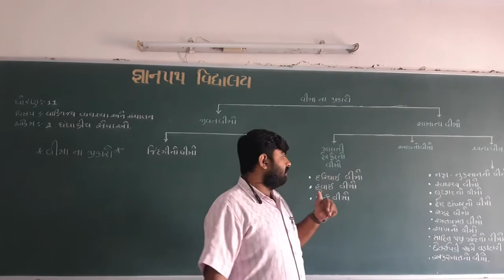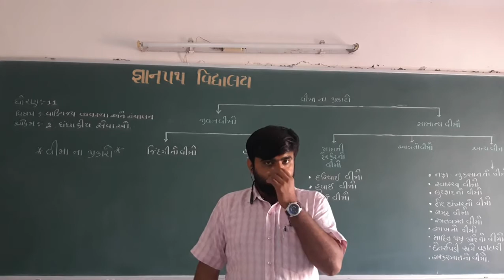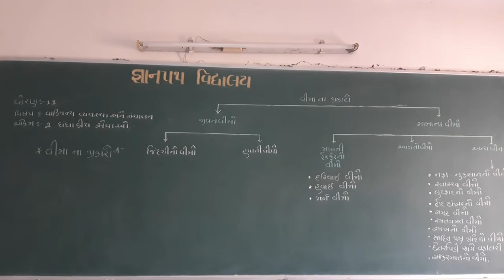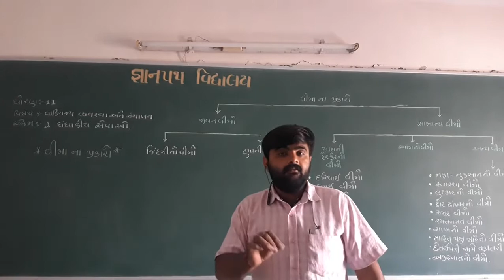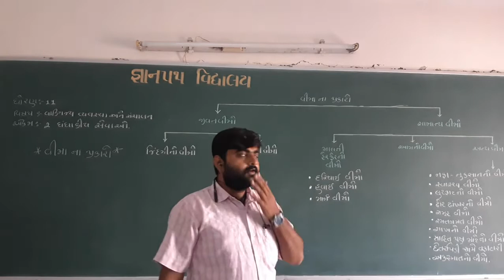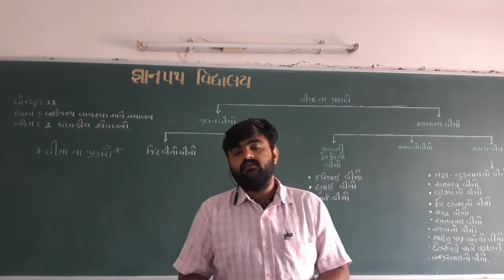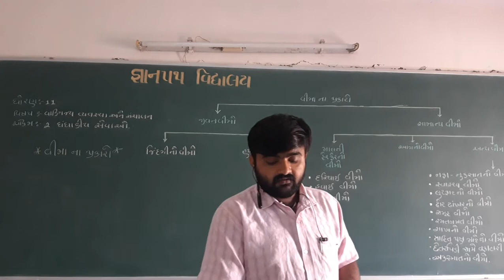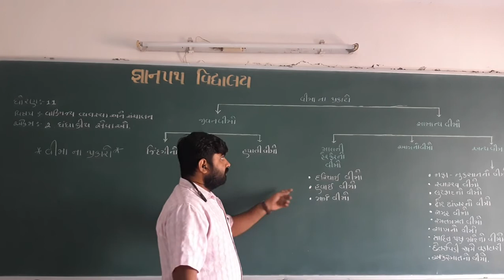gyanpathschool REVISION STD-11 B.A. CHE 2 PART-2